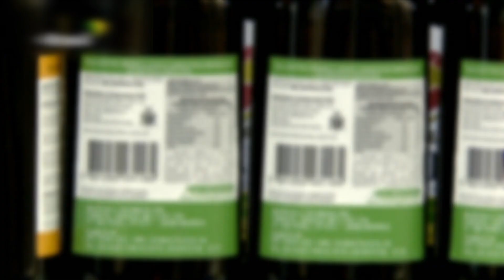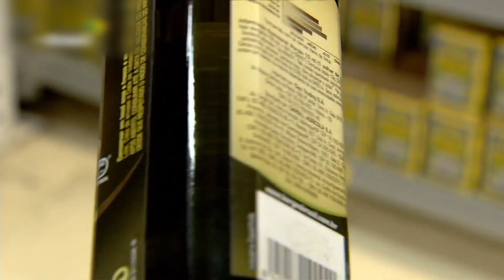Ministério da Agricultura proíbe venda de 33 marcas de azeite de oliva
Marcas apresentavam conteúdo adulterado com diversos tipos de óleos